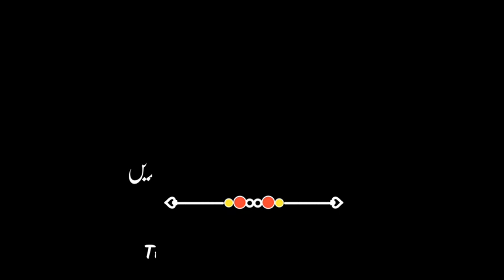Black Screen whatsapp status Punjabi dohra | WhatsApp status video |poetry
@Sami Writes01
مزید ایسی ویڈیوز دیکھنے کے لئے ہمارے چینل کو سبکرائب کریں اور ساتھ دیئے گئے بل  icon کو دبائیں تاکہ آنے والی تمام ویڈیوز آپ تک باآسانی پہنچ سکے۔